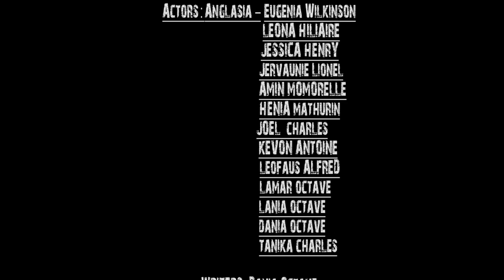Aglansia's Corona Funeral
And Remember 6 FEET XD